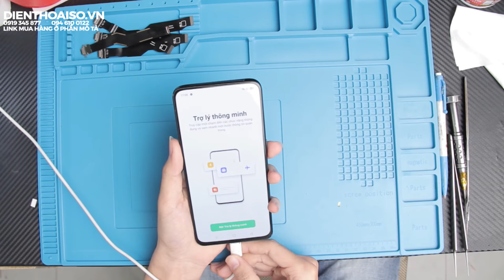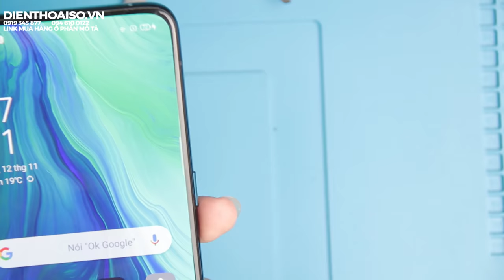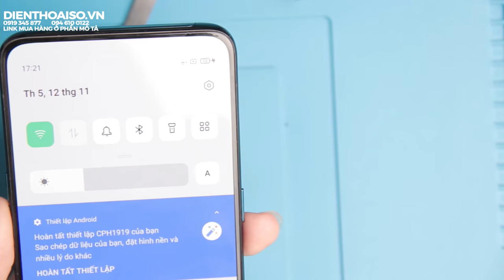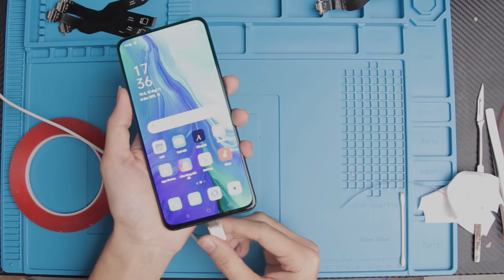Tại sao điện thoại lại sạc không vào pin | Khác phục lỗi sạc trên Oppo Reno 10X Zoom